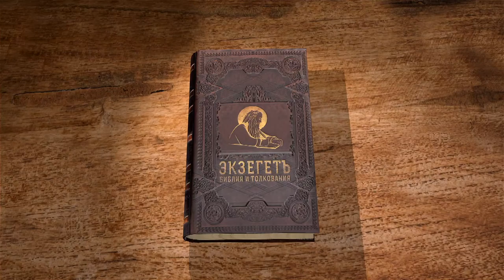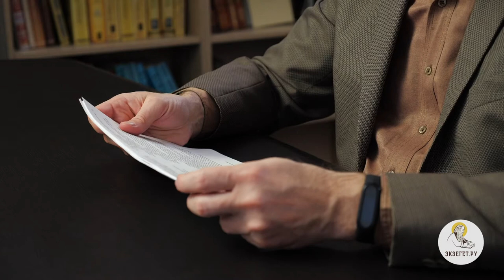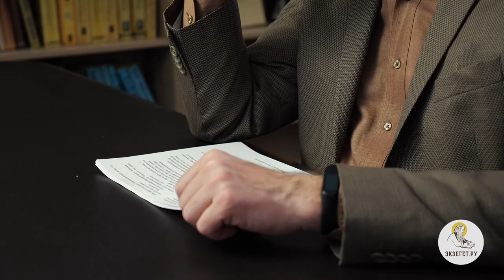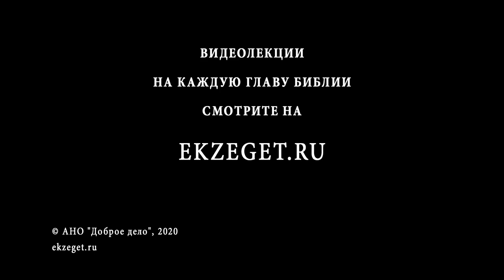Евангелие от Марка. Глава 4. Андрей Десницкий. Новый Завет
Глава 4.
В 4 главе Спаситель рассказывает притчу о сеятеле.
Он затрагивает тему маловерия учеников и показывает как управлять стихией.